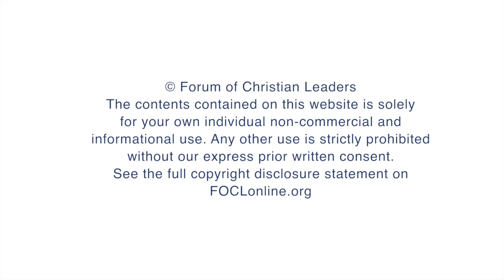Lessons from the Reformation: Discipleship and Obedience - Glenn Sunshine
Whether because of Luther's experience in the monastery or because Reformed Protestants spread particularly in cities where there was a great deal of concern for public morality, the Reformed Churches tended to put more emphasis on behavior than the Lutherans did. Calvin in particular established church institutions that were intended to help people live out their faith. The notorious Genevan Consistory, despite its reputation as a bunch of clerical busybodies, was in reality focused on discipleship and improving people's practice of the faith, and the General Hospital and the Bourses provided for the physical needs of people in the community in response to the social implications of the Gospel.